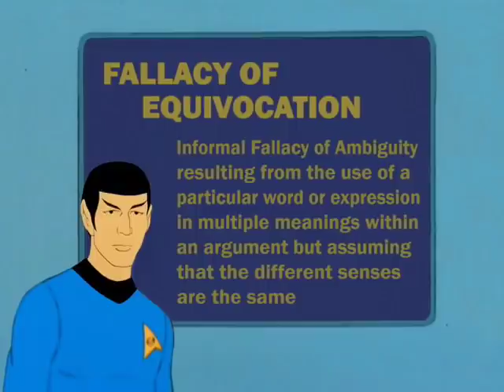STAR TREK Logical Thinking #40 - Equivocation (A Fallacy of Ambiguity) [Science Is Science]